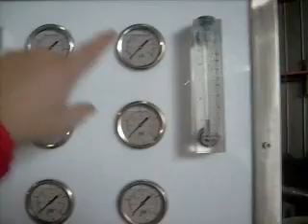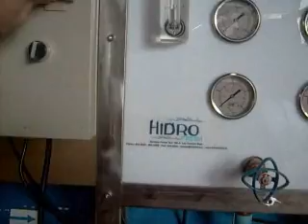PLANTA DE OSMOSIS INVERSA DE 8000 LTS DIA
PLANTA CONFECCIONADA  CON 5  MEMBRANAS  SEGUN   LA CARACTERIZACION DADA POR  EL CLIENTE
MAYOR  INFORMACION
TENEMOS  TODO PARA  EL AGUA   VISTE  NUESTRO SITIO  WEB